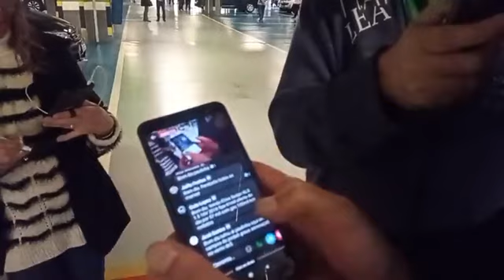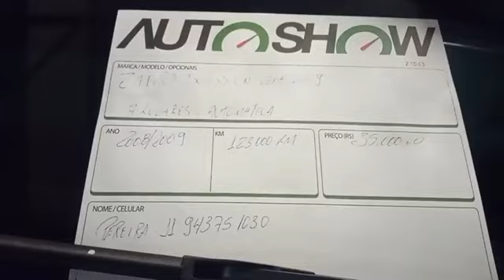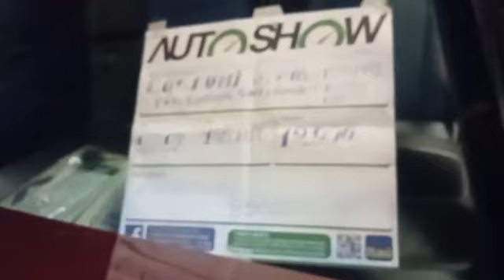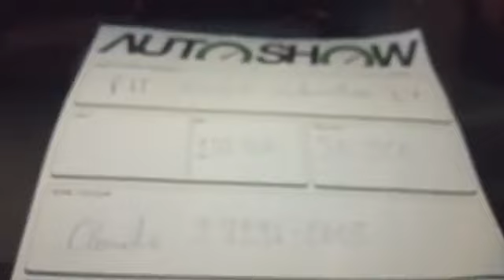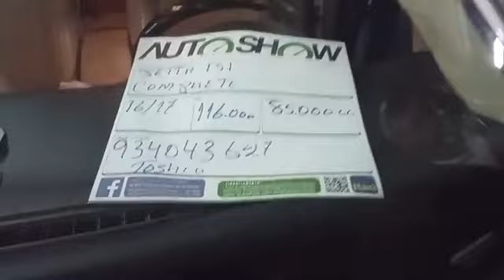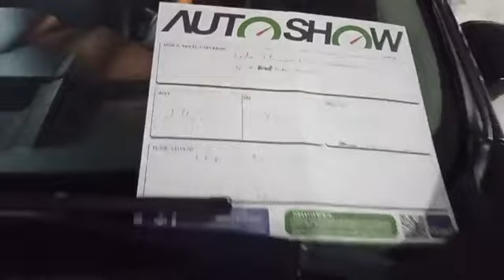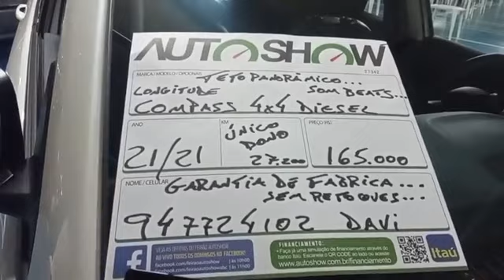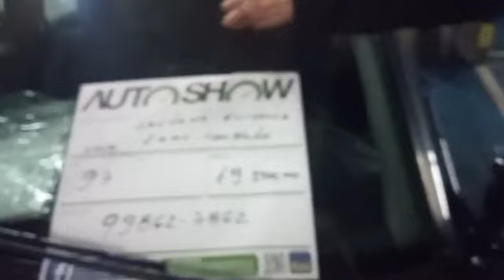LIVE - AutoShow Shopping ABC | 14/05/23